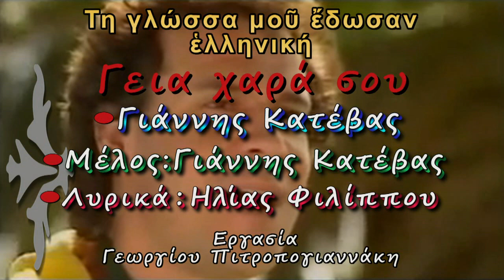Γιάννης Κατέβας Γεια χαρά σου lyrics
Εργασία με υποτίτλους προς εκ-μάθηση, αντί-ληψη και κατά-νόηση της Ελληνικής Γλώσσας.
Ένας ακόμη ύμνος ψυχής... Από τη Δεξαμενή της αειφόρου Ελληνικής Μουσικής Ποίησης και Δημιουργίας δεύτε λάβετε νάματα... Τη γλώσσα μου έδωσαν Ελληνική... Ποίηση "γράφει" η Οθόνη... Εργασία αναπλάσεως διαθεσίμου βίντεο με προσθήκη ήχου υψηλής πιστότητος από τον πολυακουσμένο δίσκο... Η εν Μουσική Γλωσσική μας παρακαταθήκη ως κιβωτός επιζητεί φύλαξη και φυσική εξέλιξη... Προς τους νέους -ψυχή τε και σώματι- θεατάς και για καλύτερη εποπτική παρουσίαση, βλέπουμε τους στίχους σε απόλυτο συγχρονισμό με την ερμηνεία επί της οθόνης του pc...Δείτε επίσης τα κάτωθι εκπαιδευτικά κανάλια έχοντας υπ΄ όψιν: Ελπίδα μας η Γλώσσα! Γνώση, η Δύναμη ώστε η Έρις να γίνει Έρως! Try Knowledge to make things better!
• Εδώ Ερασιτεχνικός Ραδιοφωνικός Σταθμός Συκολόγου Βιάννου! Eκ-πέμπει από το 1977! Άκουσε 19 θεματικά ραδιόφωνα, όλα για σένα! Οn…Έαρ